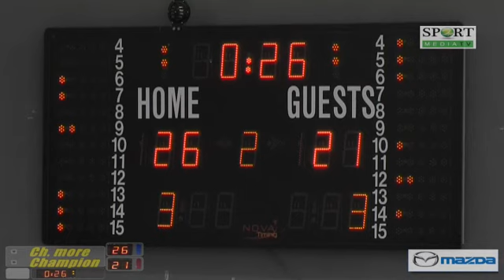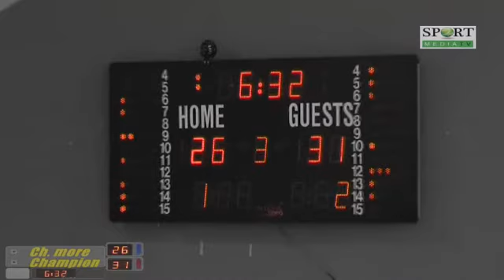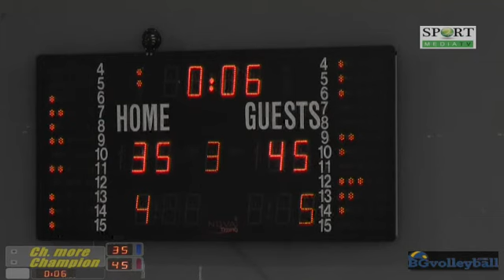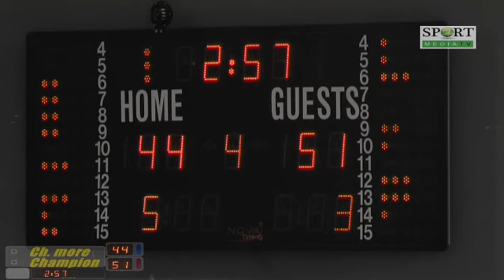Boys U14: Cherno more - Champion 2006, 28.06.2015